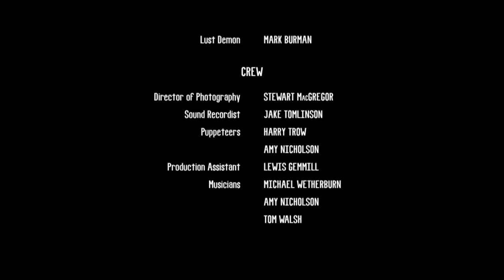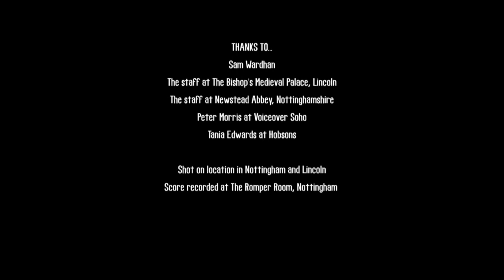The Wraith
From director Tom Walsh and narrated by Bernard Hill (Lord of the Rings, Titanic), The Wraith tells the story of a young woman trapped in limbo between the world of the living and the world of the dead.

A beautiful score and poetic narration accompany this melancholy tale of longing and the search for forgiveness. The Wraith takes the audience through our world and into the next where dreams are reality and reality is a fading memory.